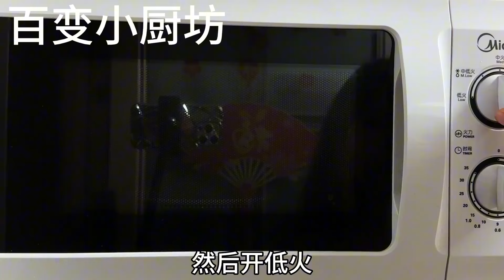醃生薑，用鹽殺水是外行！教你奶奶用30年的醃制方法，酸脆甜適口【百變小廚坊】醃生薑